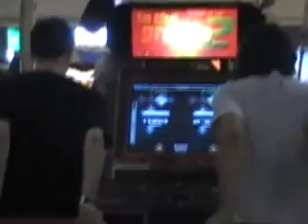Bluemystic Vs. VivaLaMoo-The Game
I had horrible luck in the seeding..

Funny commentary by Tyger and Flash